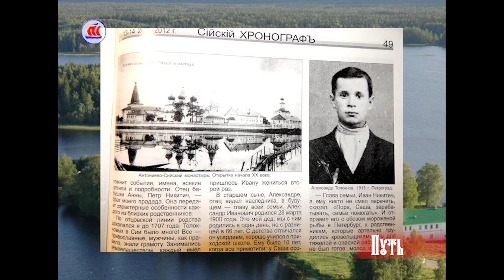29.05.2017 Путь. Иеромонах Даниил Плотников